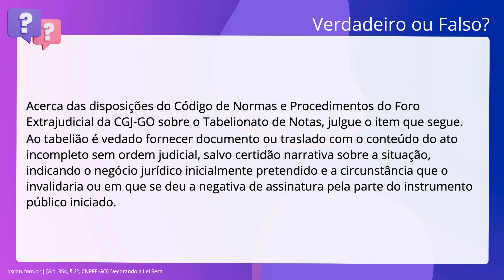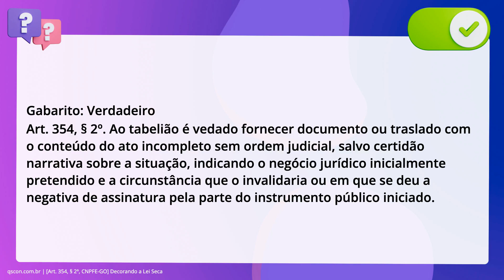QScon Direito: [Art. 354, § 2º, CNPFE-GO] Decorando a Lei Seca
Art. 354, § 2º, CNPFEGO | Decorando a Lei Seca

Acerca das disposições do Código de Normas e Procedimentos do Foro Extrajudicial. da CGJ-GO sobre o Tabelionato de Notas, julgue o item que segue. Ao tabelião é vedado fornecer documento ou traslado com o conteúdo do ato. incompleto sem ordem judicial, salvo certidão narrativa sobre a situação,. indicando o negócio jurídico inicialmente pretendido e a circunstância que o. invalidaria ou em que se deu a negativa de assinatura pela partigo do instrumento. público iniciado.

Gabarito: Verdadeiro